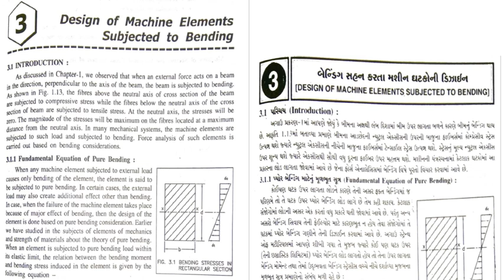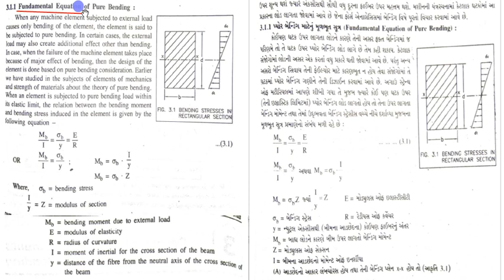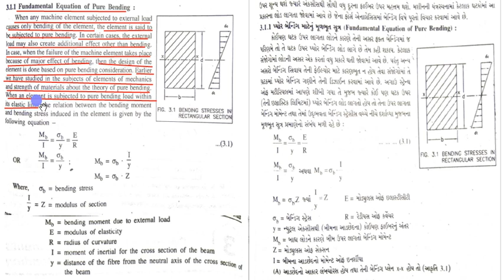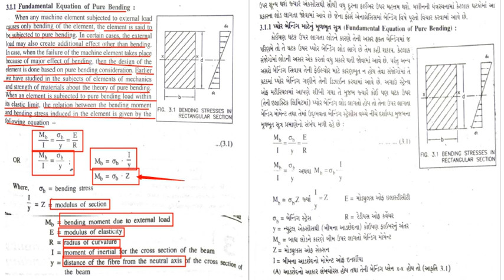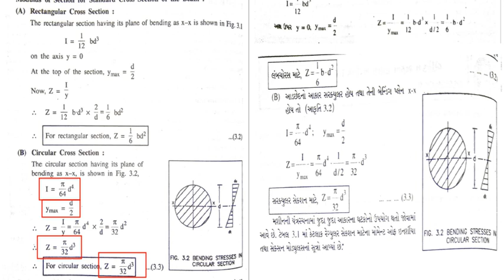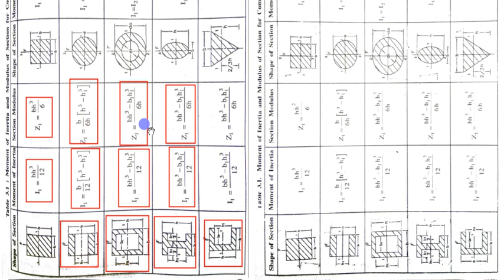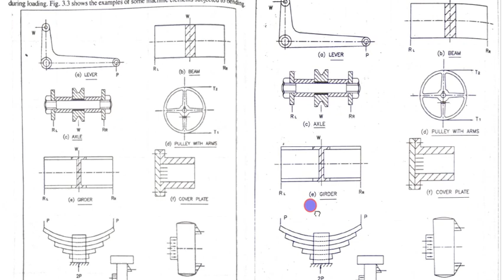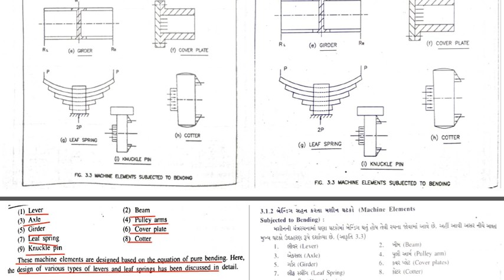DIPLOMA DESIGN OF MACHINE ELEMENT DESIGN OF MACHINE ELEMENT SUBJECTED TO BENDING PART 01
GTU MECHANICAL ENGINEERING_ DME_ UNIT-03_DESIGN OF MACHINE ELEMENT SUBJECTED TO BENDING, INTRODUCTION TO BENDING, GENERAL EQUATION OF BENDING, VARIOUS MACHINE ELEMENTS SUBJECTED TO BENDING, MOMENT OF INERTIA AND SECTION MODULUS FOR VARIOUS STANDARD CROSS SECTION.